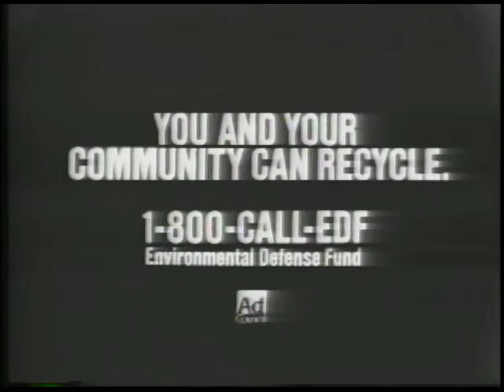ECU 141 Nuclear Industry Whistle Blower